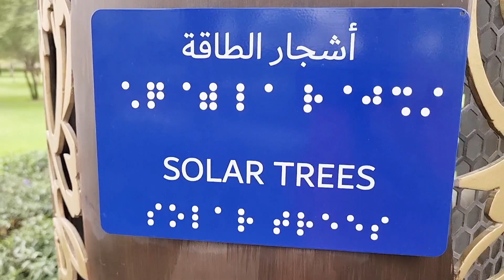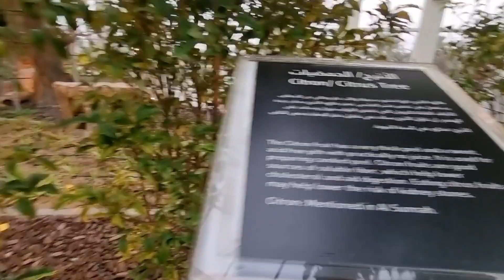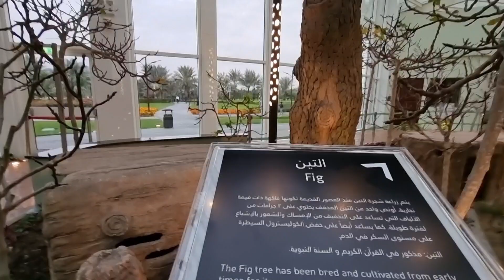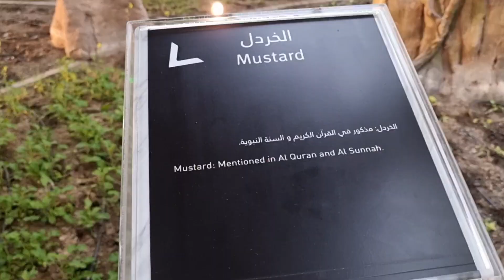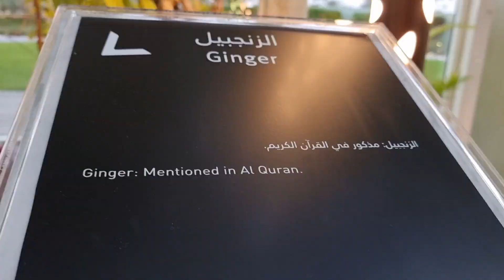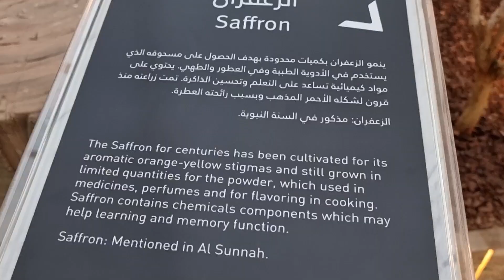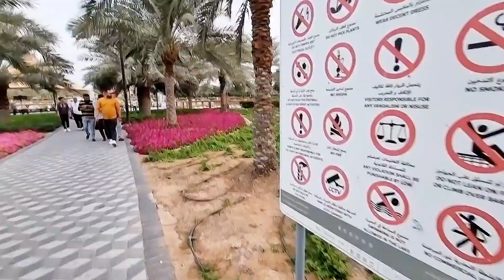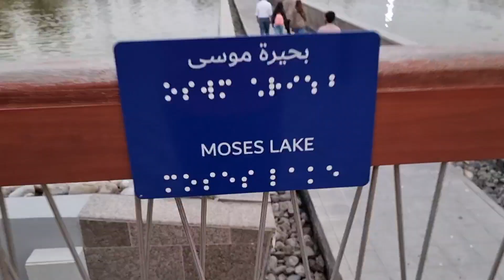(In Tamil) Quranic Park in Dubai dubai dubaiparks குர்ஆன் பார்க் துபாய்